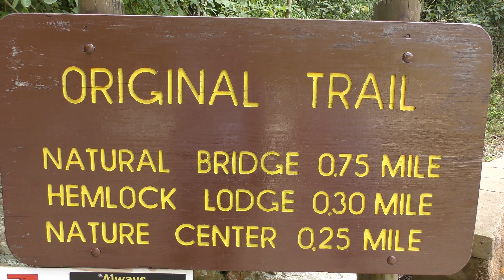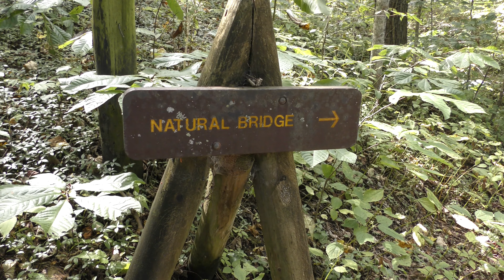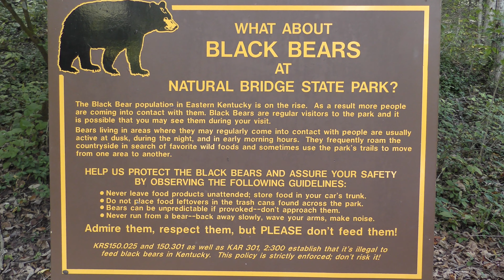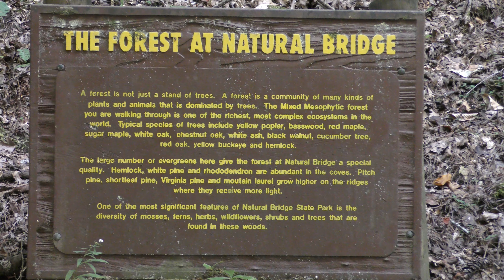Hiking Natural Bridge- Slade, Kentucky..What Is Your Bucketlist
Tee's Outdoor Adventures
Natural Bridge in Slade, Kentucky is one of the most popular tourism site in Kentucky. Natural Bridge Resort Park offer fishing, camping, delicious food, and many hiking trails. If you travel through Kentucky you should make Natural Bridge your next Bucketlist.